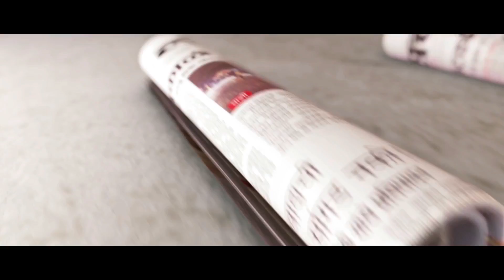Chargesheet to be filed within one month of the rape case & justice within 3 months | Neelam Gorhe